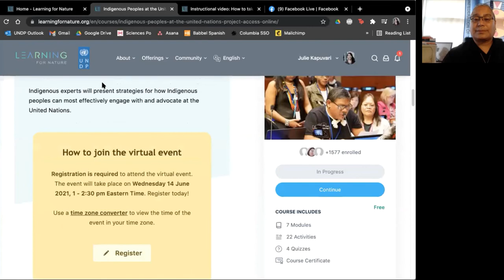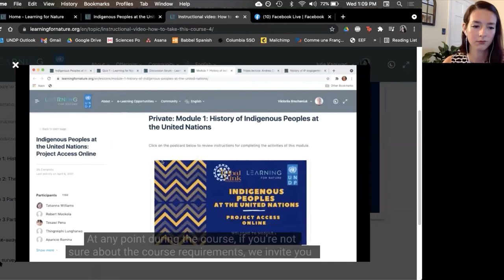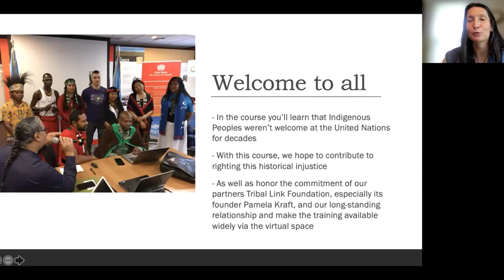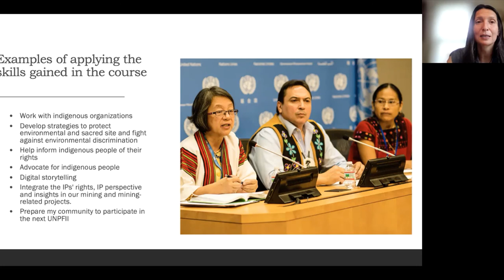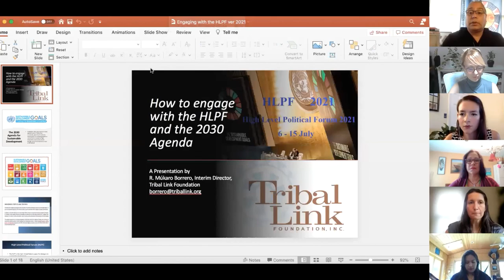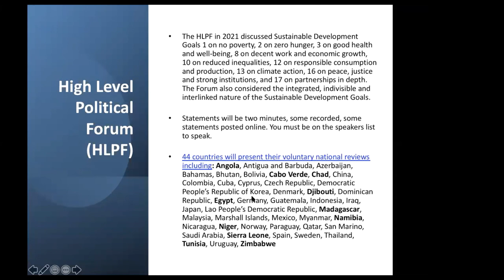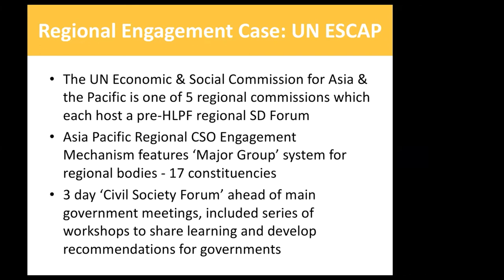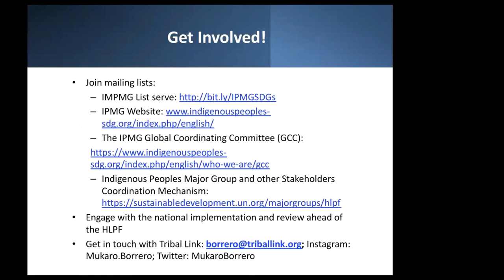Indigenous Peoples at the United Nations: Project Access Online - HLPF Side Event 2021 in English